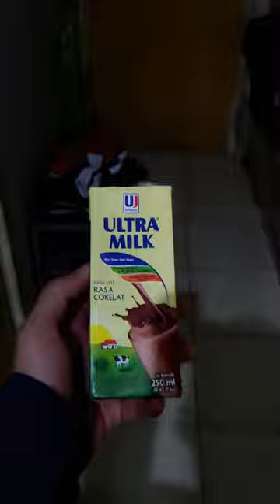Making music from a milk